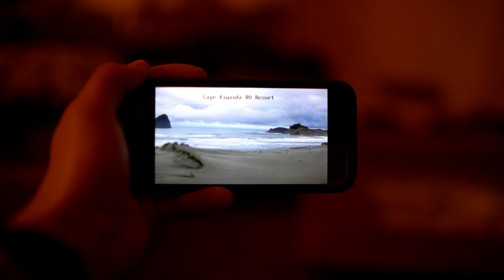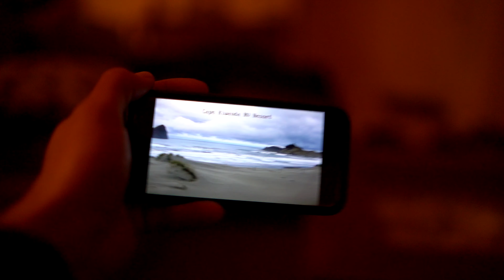Pre-COVID Pacific City Surf Weekend 2020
BENEE - Drifting (feat. Jack Berry)